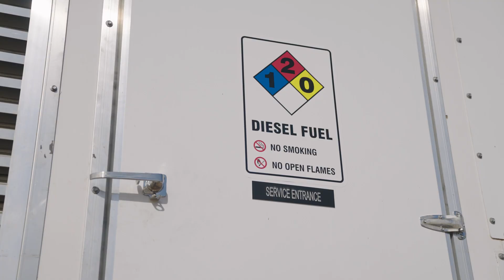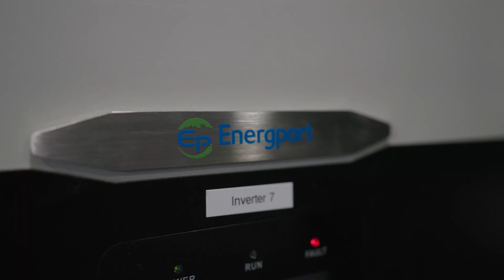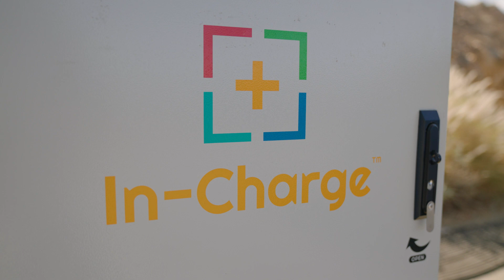EV Charging Demonstration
Joule Case deployed its 540 kWh Battery Trailer at an exclusive EV event in Southern California. Another example of replacing fossil-fuel-burning generators and helping create our electric future.